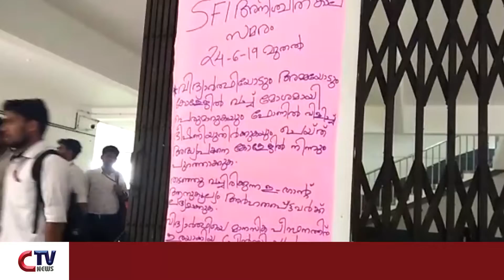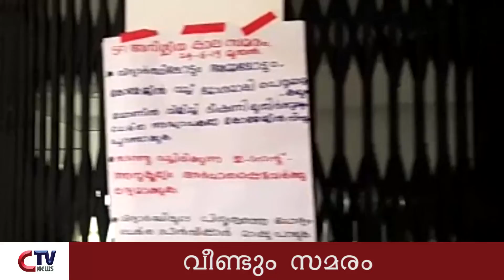NEWS 24 JUNE 2019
കൂട്ട ഓട്ടത്തോടെ തൊടുപുഴയില്‍ ഒളിമ്പിക് ദിനം ആചരിച്ചു. ഒളിമ്പിക് അസ്സോസിയേഷ്യനും തൊടുപുഴ നഗര സഭയും ചേര്‍ന്നാണ് പരിപാടി സംഘടിപ്പിച്ചത്.

ASAP നേതൃത്വത്തില്‍ വ്യവസായ സംഗമം സംഘടിപ്പിച്ചു. മുനിസിപ്പല്‍ CHAIR PERSON JESSY ANTONY ഉത്ഘാടനം ചെയ്തു. ജില്ലാ കളക്ടര്‍ H ദിനേശന്‍ അദ്ധ്യക്ഷനായി. വിദ്യാര്‍ഥികള്‍ക്കുള്ള INTERNSHIP PORTAL ന്‍റെ ഉത്ഘാടനവും വ്യവസായ പ്രധിനിധികളുമായുള്ള കൂടിക്കാഴ്ചയും ഇതോടൊപ്പം നടന്നു.

തൊടുപുഴ CO OPERATIVE SCHOOL OF LAW യില്‍ വീണ്ടും വിദ്യാര്‍ഥി സമരം. MANAGEMENT  ന്‍റെ  വിദ്യാര്‍ഥി വിരുദ്ധ നടപടികളില്‍ പ്രതിക്ഷേധിച്ച് സമരം തുടരും എന്നാണു വിദ്യാര്‍ഥി നേതാക്കള്‍ പറയുന്നത്. നേരത്തെ ഒരു വിദ്യാര്‍ത്ഥിയെ  അധിക്ഷേപിച്ചതില്‍ പ്രതിഷേധിച്ചു നടത്തിയ സമരം പോലീസ് മായുള്ള ചര്‍ച്ചയില്‍ പിന്‍ വലിച്ചിരുന്നു.

PJ ജോസഫ്‌ വിഭാഗത്തിന് KSC M പിന്തുണ പ്രഘ്യാപിച്ചു. പ്രസിഡന്റ്‌ ADV രാകേഷ് ഇടപ്പുര യുടെ നേതൃത്വത്തില്‍ ആണ് പിന്തുണ അറിയിച്ചത്

യൂത്ത് കോണ്‍ഗ്രസ് മണക്കാട് മണ്ഡലം കമ്മിറ്റി വിദ്യാര്‍ഥി പ്രതിഭകളെ അനുമോദിച്ചു വിജയോല്‍സവം സംഘടിപ്പിച്ചു. മുന്‍ DCC പ്രസിഡന്റ്‌ റോയ് കെ പൗലോസ്‌ ഉദ്ഘാടനം നിര്‍വഹിച്ചു. മണ്ഡലം പ്രസിഡന്റ്‌ ഷിനോ ഗോപിനാഥ് അധ്യക്ഷനായി.

സ്വകാര്യ വിദ്യാഭ്യാസ സ്ഥാപനം കബളിപ്പിച്ചതായി വിദ്യാര്‍ത്ഥികള്‍. മങ്ങാട്ടുകവല മിത്ര സ്കൂള്‍ ഓഫ് മെഡിക്കല്‍ സ്ക്രൈബിംഗ് കബളിപ്പിച്ചു എന്നാണ് ഇവര്‍ പറയുന്നത്. ഫീസിനത്തില്‍ വലിയ തുക വാങ്ങുന്ന ഇവര്‍ പരീക്ഷകളില്‍ മനപ്പൂര്‍വ്വം തോല്‍പ്പിച്ചതായും, വാഗ്ദാനം ചെയ്ത പ്ലേസ്മെന്‍റ് ലഭിക്കാതെ വന്നതായും വിദ്യാര്‍ഥികള്‍ വാര്‍ത്താ സമ്മേളനത്തില്‍ പറഞ്ഞു.